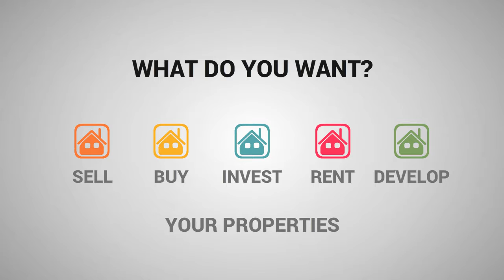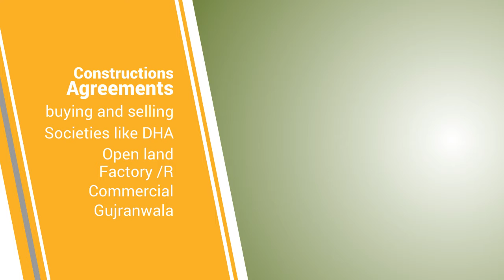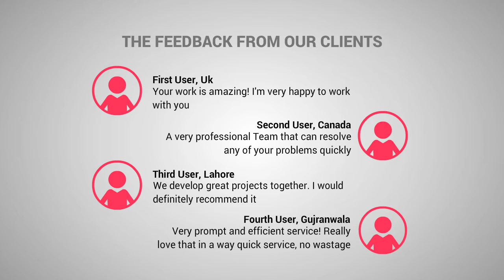Property Links Real Estate Pakistan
Property Links Real Estate Pakistan will provide you with best and most attractive opportunities if you wish to sell, purchase, residential or commercial properties in Pakistan. It is our commitment and desire to establish trust and a long lasting relationship with our clients. Our Agency offering unmatched Levels of Service Excellence in Real Estate Industry.